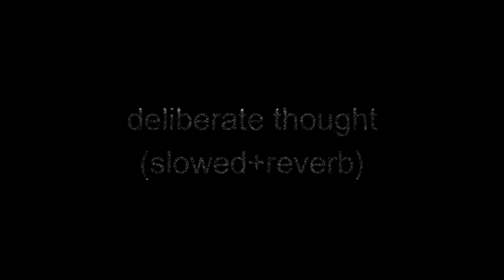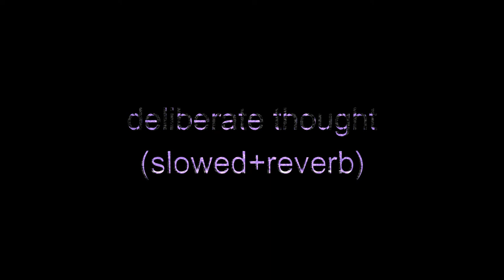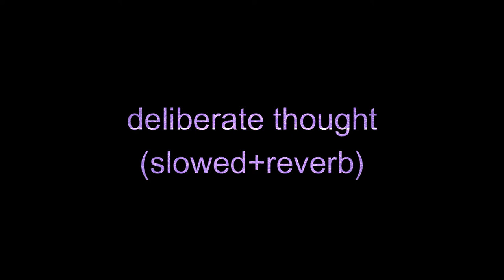deliberate thought (slowed+reverb)